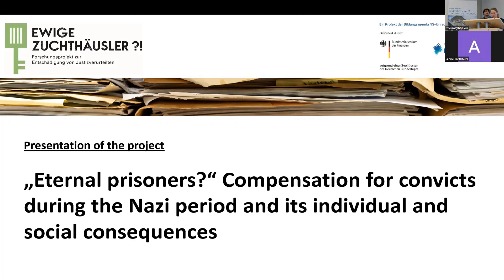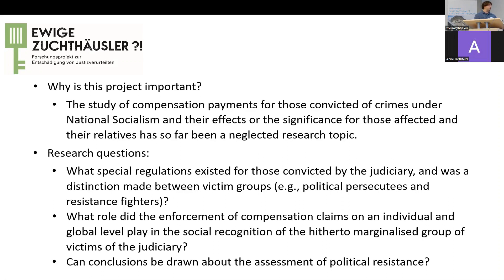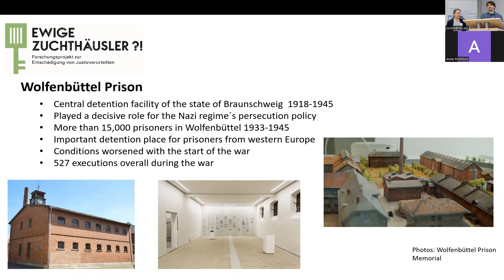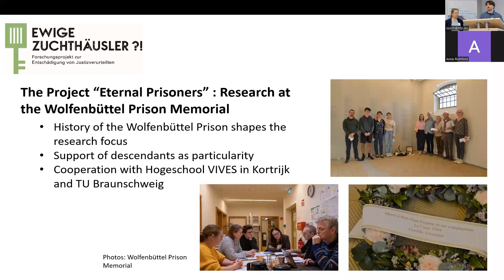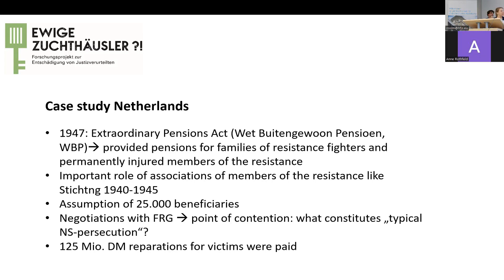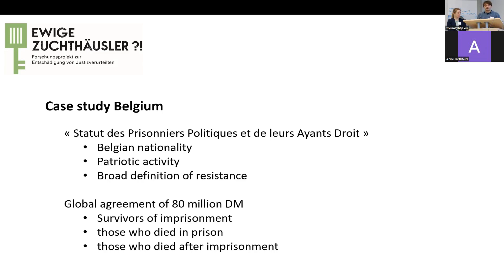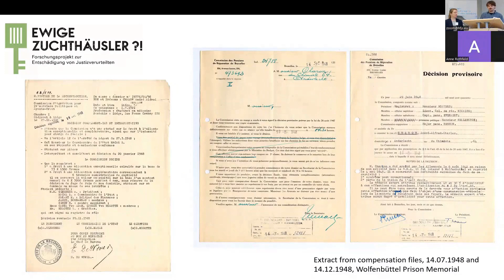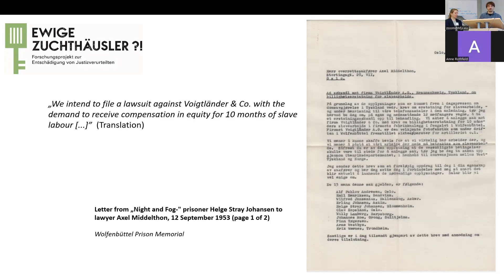Friederike Apelt, David Paul: „Eternal prisoners?“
Dr. des. Friederike Apelt, David Paul, Wolfenbüttel Prison Memorial: „Eternal prisoners?“ Compensation for Convicts during the Nazi Period and its Individual and Social Consequences

Symposium 2023: Status quo and quo vadis? New Research on the Recognition and Compensation of Nazi Injustice in Comparative Perspective

Research Center on Antigypsyism at Ruprecht-Karls-University Heidelberg
Heidelberg University of Jewish Studies